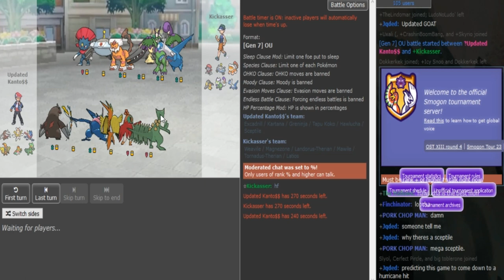Smogon's Official Ladder Tournament IV-R4: Kickasser VS. Updated Kanto g2 (Losers bracket)